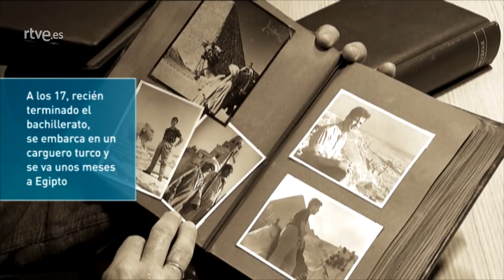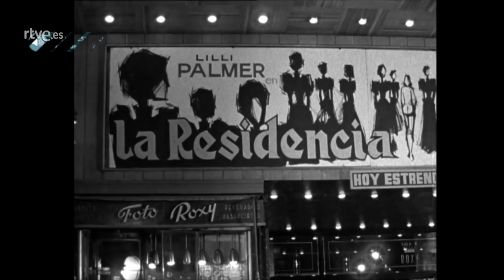La trayectoria de Chicho Ibáñez Serrador | He dicho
El realizador Chicho Ibáñez Serrador, uno de los maestros del cine fantástico español, ha fallecido en Madrid a los 83 años. TVE recuerda su figura, esencial en la historia de la televisión española, a través de sus propios testimonios, recopilados a lo largo de toda su fructífera carrera.